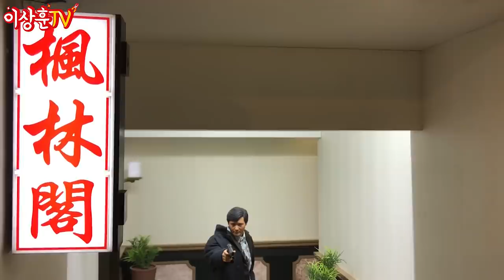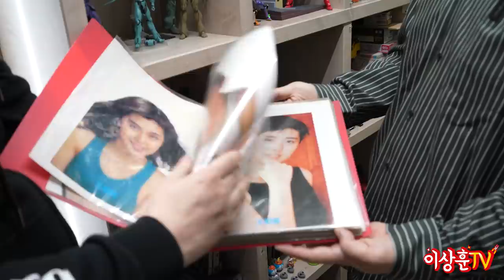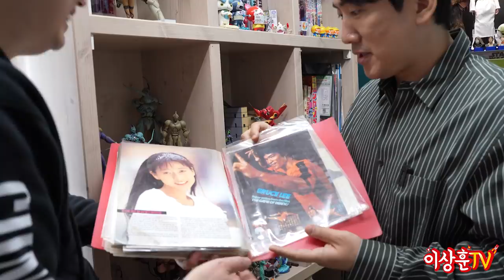넌 아직도 돈주고 사니? 난 갖고 싶은거 직접 만드는데..(feat.현석님) [Vlog]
25분 순삭! 상추들과 함께 커스텀의 디오라마 세계로!
다양한 영화 장면 디오라마부터 NBA농구 경기장 디오라마까지!
우주선 내부까지 만드시는 이분의 정체는 무엇일까요?
직접 만들어서 소장하는 금손들의 기분은 어떨까 궁금하기도 합니다.
다양해서 더 좋은 현석님의 컬렉션!! 함께 구경하시죠^^